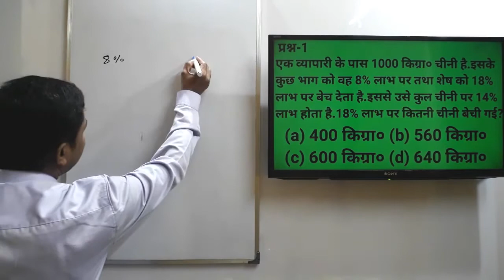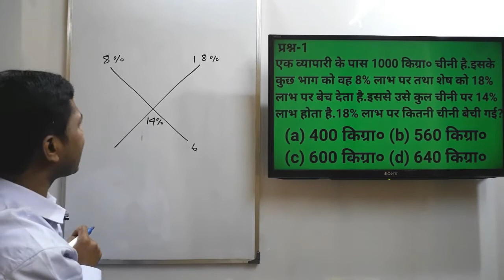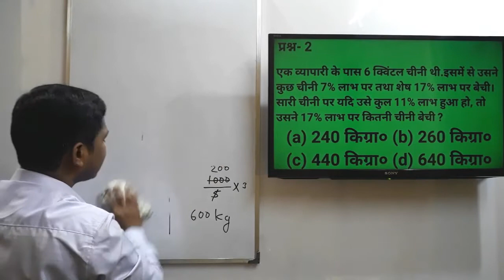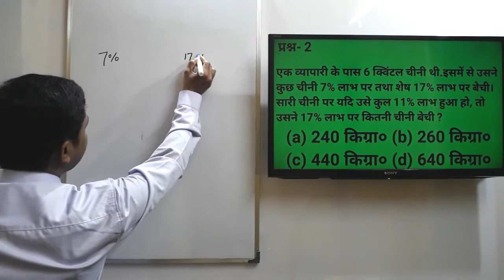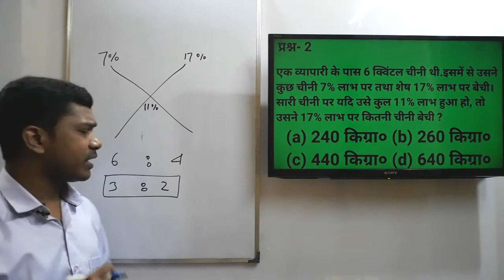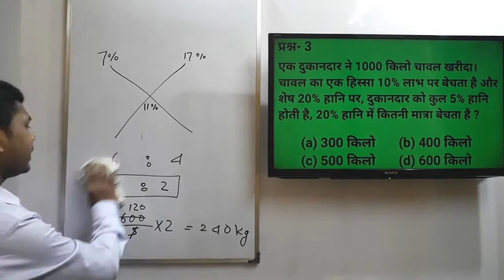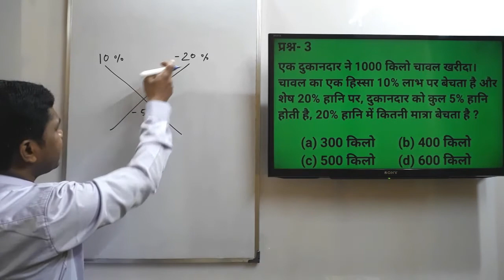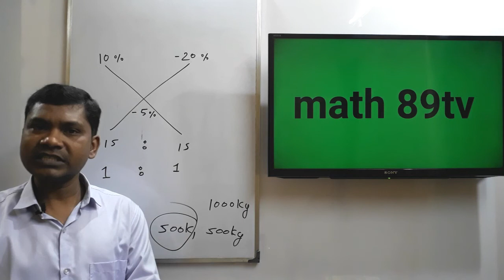Mixture concept and tricks | Alligation concept and tricks | मिश्रण